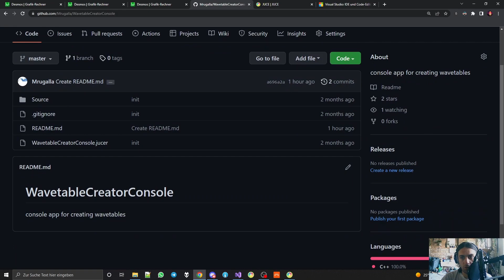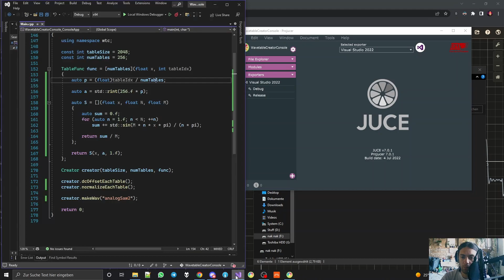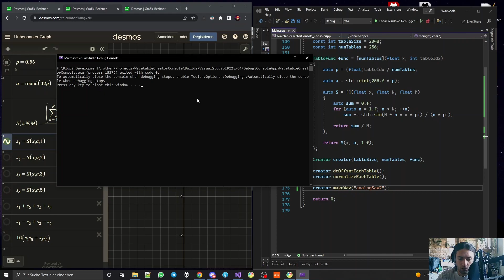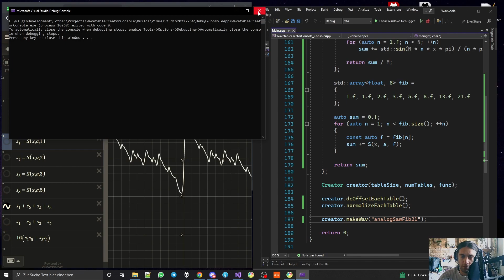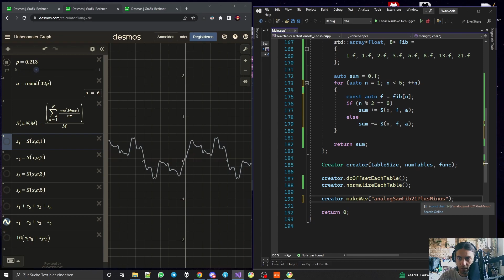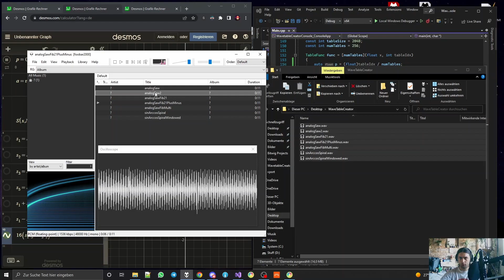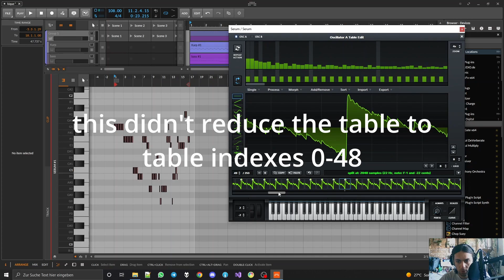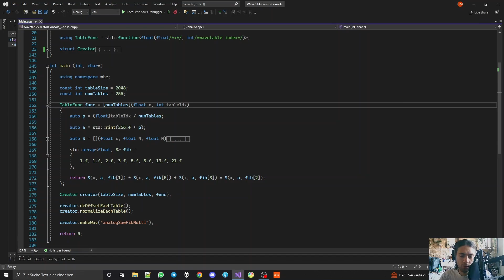Wavetable Creator Console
This video is about my wavetable creator console application, which you can use, even if you're not much of a programmer yourself.

00:00 Goalz
00:48 Whats Needed
01:56 Navigating the Project
05:38 Where Wavetables are Stored
05:53 Make Another Wavetable
08:15 Compiling These Can Take Long
09:37 Another Wavetable Lol
11:01 Aaaand Another One
11:57 Listening To All Wavetables
13:16 Other Stuff I Made
13:37 Using the Wavetables in Serum
16:46 Other Things To Learn from WCC
17:06 Outro